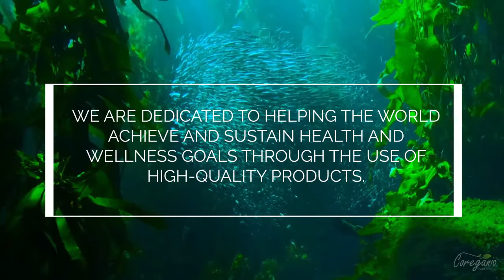omega 3 fish oil